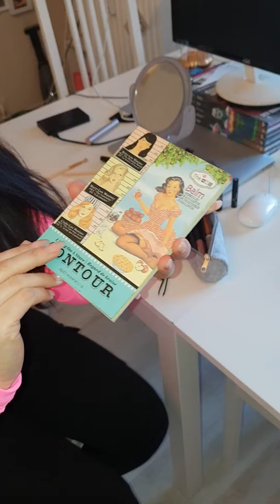Ü 40 Outfit of the Day14.1.19 Pink Cargo Style